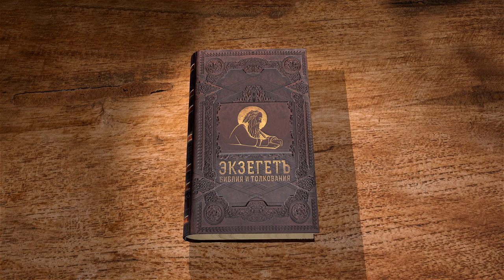Евангелие от Иоанна. Глава 17 "Да будут все едино" Андрей Сергеевич Десницкий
Команда Экзегет.

🔸  Прославление Господа
🔸  Спасительное познание Бога
🔸  Просьба к Богу Отцу поддержать и освятить учеников
🔸  Будущее служение апостолов и возвещение божественной истины
🔸  Обетование радости апостолам, несмотря на предстоящую разлуку
🔸  Просьба о сохранении и защите учеников
🔸  "Да будут все едино, как Ты, Отче во Мне, так и Я в Тебе"
🔸  Пожелание Христа о спасении учеников и всех уверовавших в Него
🔸  Единение верующих и дарование любви